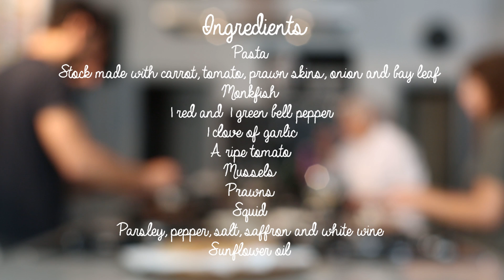Spanish cuisine - The perfect fideuá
Have you ever heard of fideuá? Chances are you haven't. This relatively unknown dish comes from Valencia. It looks a lot like paella, but it has a secret ingredient: pasta, and not rice is the base of this finger-licking dish!